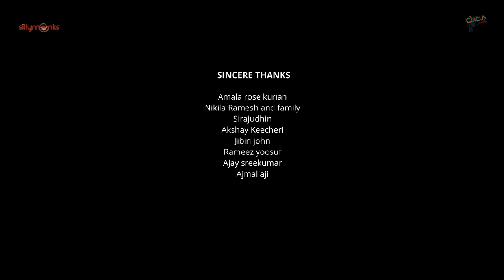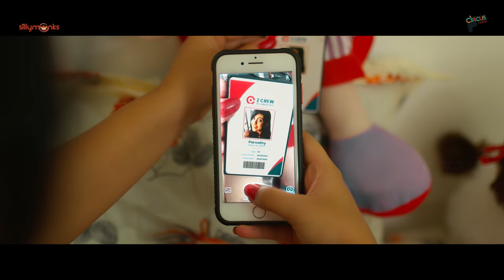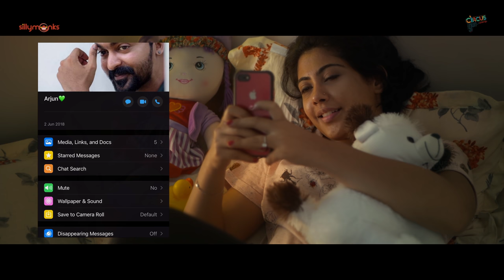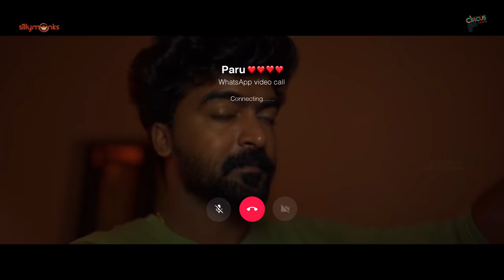14 Days of Love Short Film | 4K | Nahas Hidhayath | Unni Lalu | Nayana Elza | Circus Gun Malayalam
Sillymonks in association with MyG Presents 14 Days of Love  Short Film Directed By Nahas Hidhayath

Cast :: Unni Lalu , Nayana Elza , Fijo Philip , Anil Narayanan , Chinnumol Chacko , Sagar Dass , Manu Raj , Amritha Manuraj , Pushpa Kumari

Story & Direction : Nahas Hidhayath
Direction of Photography : Vishnuprasad
Screenplay & Dialogues : Abhikersh Vasanth
Editor : Sagar dass
Associate Director : Shabas Rasheed
Creative Director : Navas Sulaiman
Stills : Ajay Nipin
DI : Dawn B Johns
Lyrics : Tito P Thankachan
Makeup : Jithu Dileep
Assistant Editor : Aarsh Poulose
Associate Cameraman : Ajith Vishnu
Assistant Cameraman : Nikhil Nicky
Design : Ma Mi Jo

Music Production Space : Alter Records, Chennai
Backing Vocals : Joel Johns
Violin : Dhananjay Muraleedharan
Guitars & Ukelele : Remin Jose
Flute : Nihal Azad, Athul Vijayan
Final Score Mix : Elwin Joseph @emixlab, UK

Sound Credits
Sound Design : Rakesh Janardhanan
Final Mix : Vishnu Raghu
Foley Design : Prasanth P Menon
Foley Recording : Anju Manayil
Studio : Prakambnam Sound Studios, Thrissur

Hello Hello Song Credits
Lyricist : Titto P Thankachen
Singer : Joel Johns
Chorus : Manu Gopinath, Deepak Narayanan, Vaikash Varaveena, Dhananjay Muraleedharan
Song Composed, Programmed & Arranged : Joel Johns
Recording Space : Alter Records, Chennai
Guitars : Remin Jose
Mixing & Mastering : Elwin Joseph @emixlab, UK London

Stream Hello Hello From 14 Days of Love 🎵🎶

Sillymonks Team : Pournami Vijayan , Rajesh Sundaran , Anoop Prakash , Randheer K R , Anu Mohanraj , Gayatri Mohan , Rahul E R , Vishnu Sugathan, Unni Lalu.